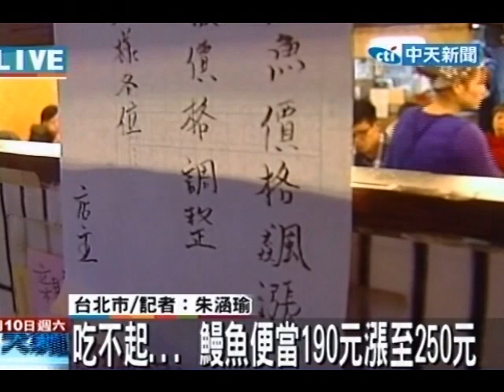吃不起！？鰻魚便當190元漲至250元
中天新聞》物價高漲，鰻魚的價格持續飆漲，2008年鰻魚的報價只要每公斤400到500元，到現在鰻魚的價格已漲到每公斤1500元，漲了3倍之多，鰻魚便當業者當然是叫苦連天。